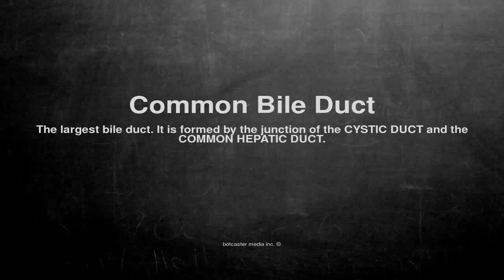Medical vocabulary: What does Common Bile Duct mean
What does Common Bile Duct mean in English?